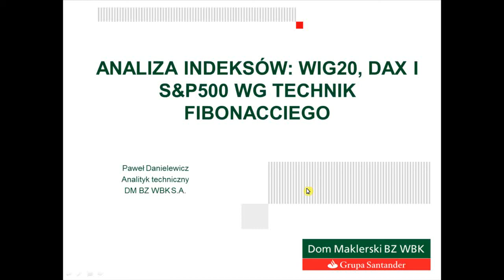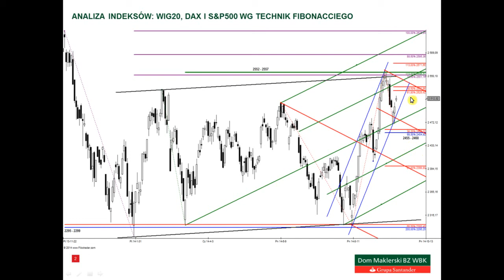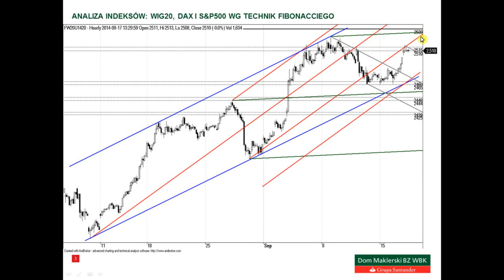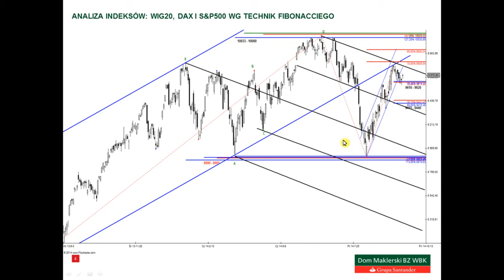Analiza WIG20, DAX i S&P500 - 17.09.2014